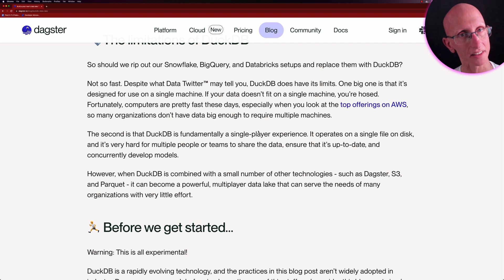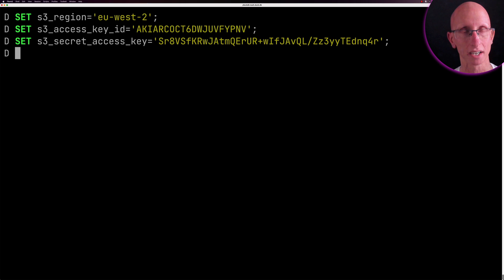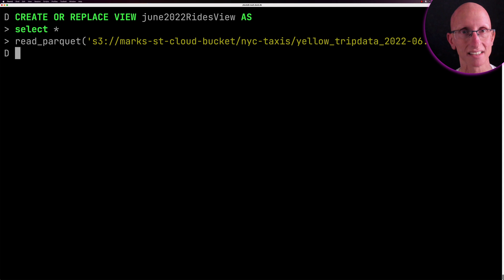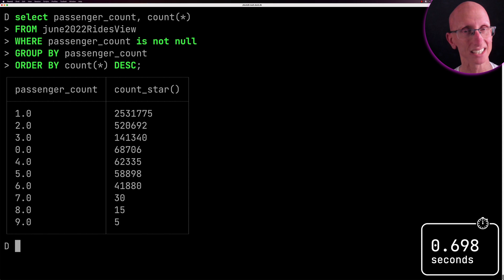Querying Parquet files on S3 with DuckDB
In this video, we'll learn how to query Apache Parquet files on Amazon S3, using DuckDB.